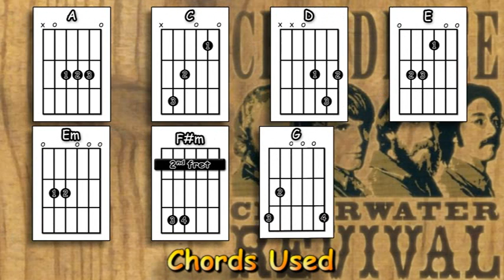Lodi - Creedence Clearwater Revival - Acoustic Guitar Lesson (easy-ish)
An acoustic guitar lesson of my interpretation of the awesome CCR song - Lodi (please note: to play in the same key as the original - place your capo on the 3rd fret).

0:00 Chords etc.
0:41 Playthrough with chords & strumming pattern
3:50 The strumming pattern played slowly